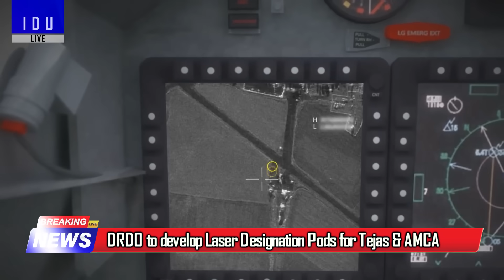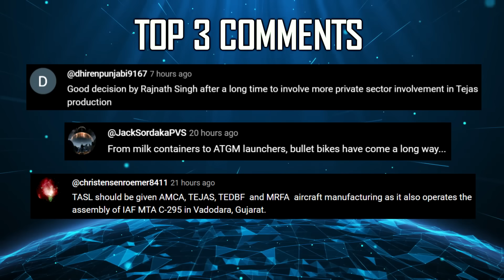Indian Defence Updates : TATA 97 Tejas MK1A Deal,AMCA Laser Pod,FRCV Autoloader,P-75I Deal Signing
🔴 FAST HEADLINES :
1. Airbus delivers 10th C-295 to the Indian Air Force.
2. After Saudi Arabia, UAE expresses interest in Turkish KAAN.
3. Cingularity Aerospace unveils X-61 ISR UAV.
4. US releases $397mn for Pakistani F-16 monitoring.
5. NewSpace successfully conducts first flight of Sheshnaag 150 UAV.
6. DRDO to develop Laser Designation Pods for Tejas & AMCA.
7. MKU's Kavro Doma 360 Ballistic Helmet enters service with Indian Army, Undergoes Trials abroad.
8. Indian Army successfully concludes Cyclone-III Joint SF Exercise with Egyptian Special Forces.
9. Indian Army starts Exercise Dharma Guardian 2025 with Japanese Army.

🔴 DETAILED HEADLINES :
10. High level panel to allow Private sector to manufacture 97 tejasmk1a & AMCA : Nashik facility to private sector
11. DRDO to develop Laser Designation Pods for Tejas & AMCA
12. Formation of Cost Negotiation Committee Underway to speed up P-75I
13. CVRDE invites proposal for Autoloader Development for Army's FRCV